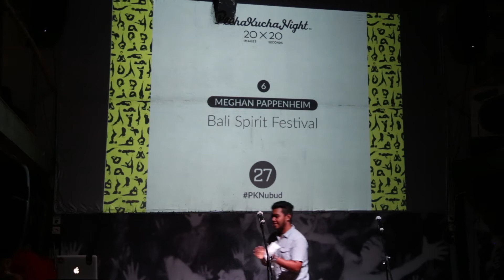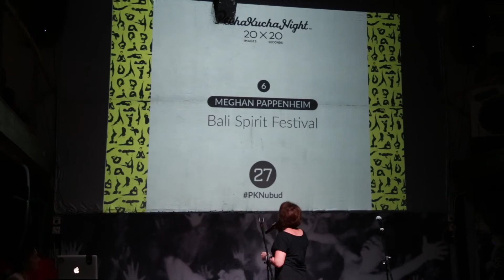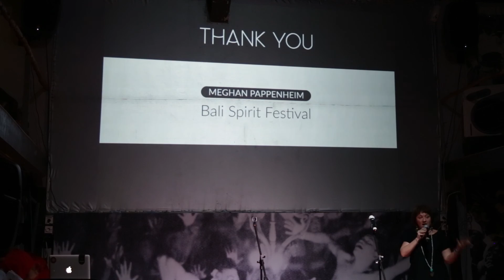PechaKucha Night Ubud #27 - 6/6 - Meghan Pappenheim - Bali Spirit Festival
Meghan Pappenheim is originally from New York City. She came to Bali in 1992 to complete her BA in Art History, Anthropology and Asian Studies. In the same year, she met the man who became her life partner, Kadek Gunarta. Together, Meg and Dek (as they are known by friends) initiated Bali Spirit.com and the annual BaliSpirit Festival.

In PechaKucha Night Ubud 27: Bali Spirit Festival 2016 Special, Meg spoke about why she started Bali Spirit Festival and what motivates her to produce and grow the festival.